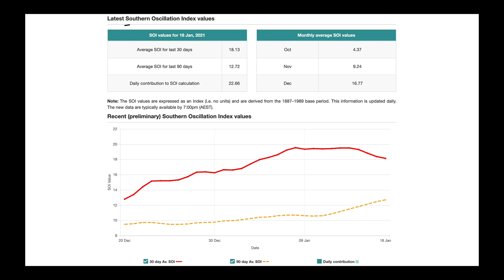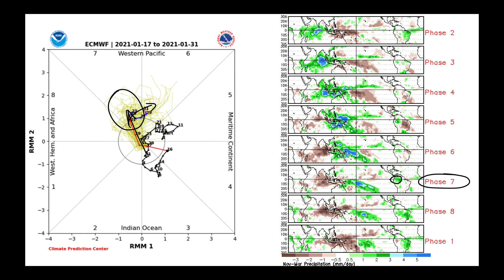Nutrien Ag Solutions Ag Forecast for South America - Jan 18, 2021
Video Highlights:
Weekend Rains
Dry Week for Argentina and Eastern Brazil
What's Controlling Precip Patterns in SA?
SOI / AAO / MJO
Week 2Jan 21 - Feb 21 ECMWF Weeklies